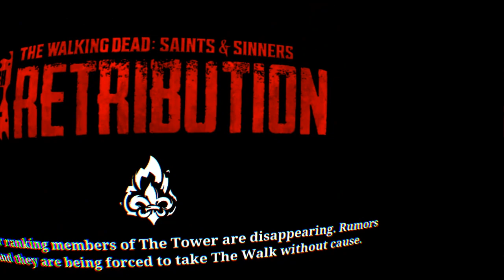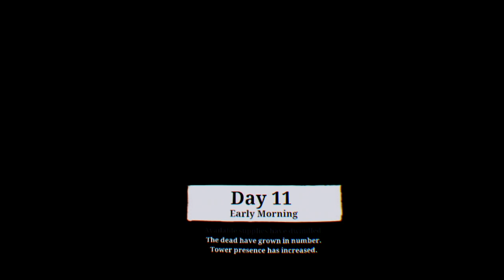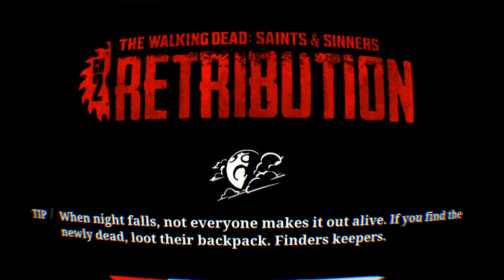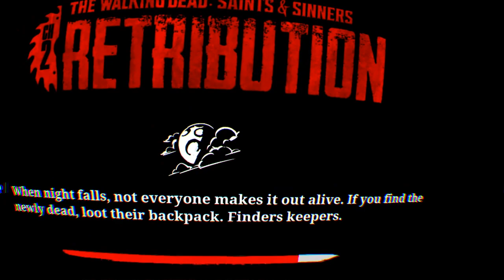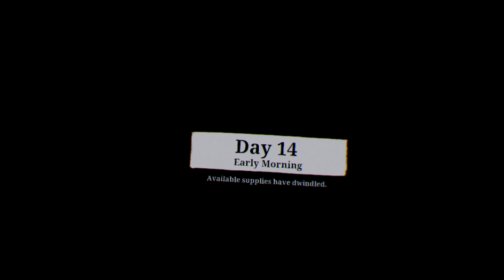The Walking Dead Saints and Sinners Retribution Part 7 (Father you ok?)